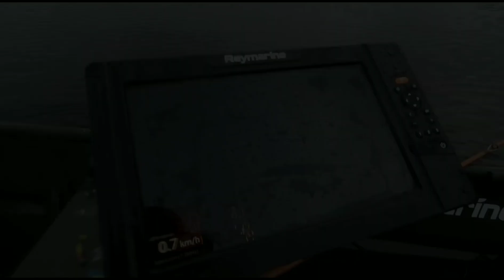ISOJA HAUKIA KEVYILLÄ VÄLINEILLÄ | SYKSY KALASTUS